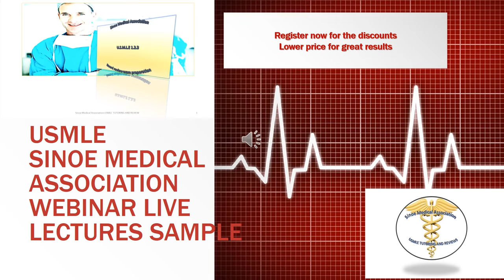USMLE REVIEW PROGRAM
USMLE LICENSING